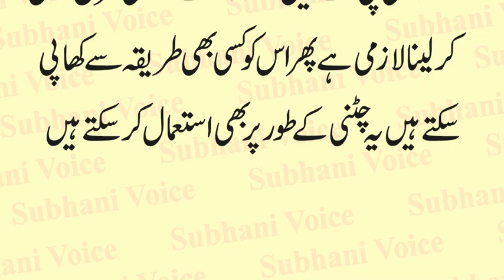Benefits of prunes Juice | Aloo Bukhare Ke Juice ke Fawaid | Prunes Juice Recipe | Garmiyon ka tor